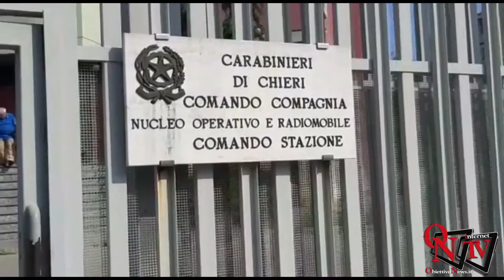Chieri - Coppia di ladri di rame scoperti e arrestati dai Carabinieri